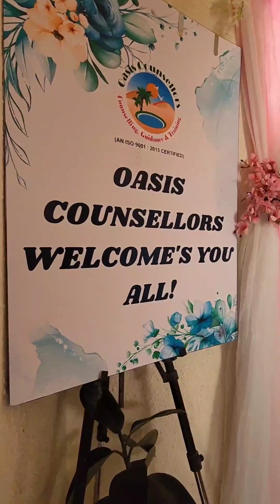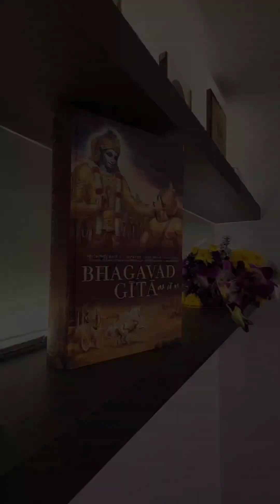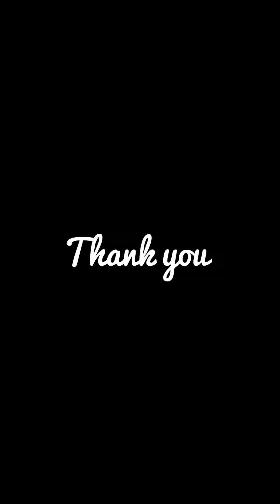17 March 2023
Great morning!
Oasis Counsellors’s new office welcome you!
Oasis counsellors with 33 years of power packed experience with Great team provides core counseling for 0 to 100, career guidance, counseling for students, children, parents, family and relationships. Also provides guidance, clinical hypnotherapy, NLP and various mind and body therapy & treatments.
Always there for you to get rid of past and grow rich in the life!!!